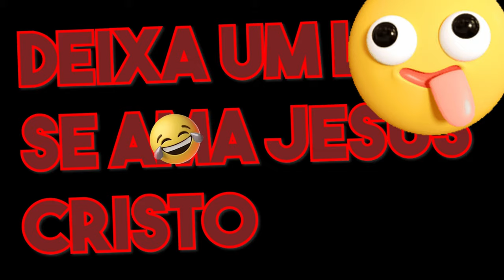SKIBIDI TOILET vs CAMERA MAN com HOMEM ARANHA no GTA 5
Nesse vídeo do BrickGames skibidi toilet vs camera man e spider-man no gta 5